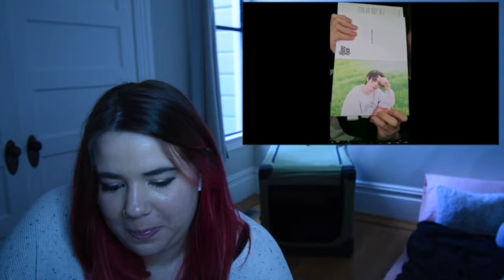Wooksung Really Be Sus! | 'wooksung & kyujung making me feel single (onlyoneof)' Reaction